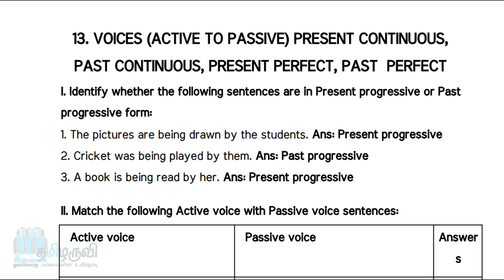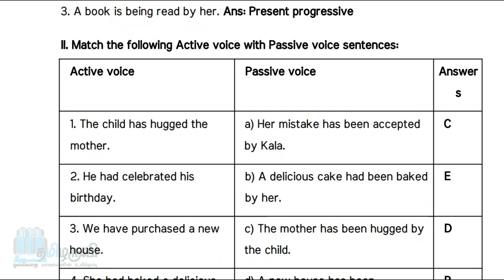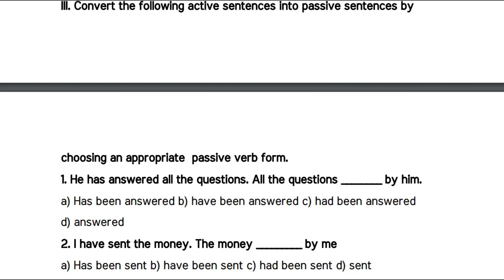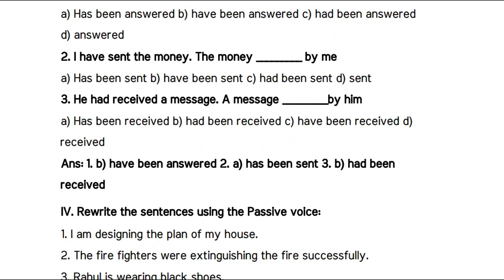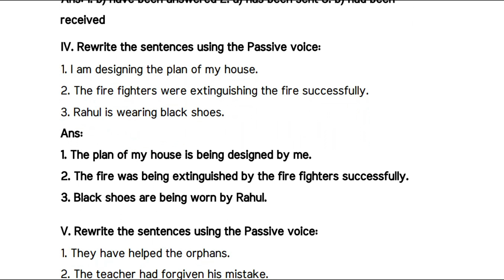10th English | Refresher Course Module | Answer Key | Worksheet 13 | Voices - I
Voices (Active to Passive  - Present continuous, Past continuous, Present perfect, Past  perfect)